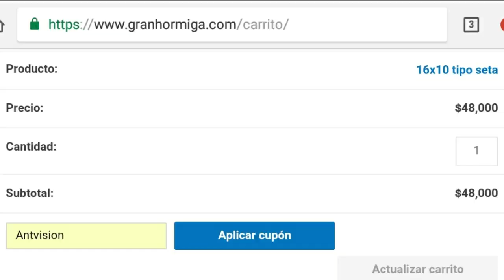NUEVA SECCION, COLONIAS DE SUSCRIPTORES #1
Yuber MakeUp